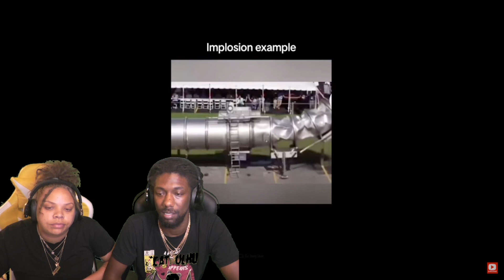TITANIC SUB LIES Media Is Spreading | M&R Reacts To The Officer Tatum| REACTION